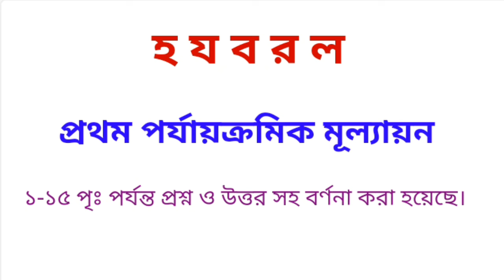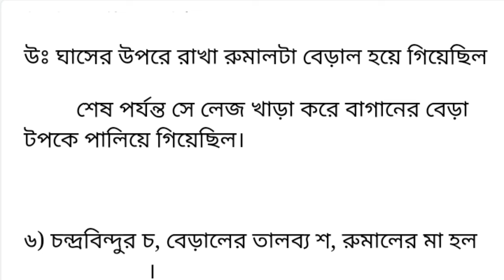হ য ব র ল- সুকুমার রায় (ষষ্ঠ শ্রেণী) First summative evaluation, Bengali, class 6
Dear students

Love you 💝💝😘😘

Bright Bangla point - এ তোমাদের সকলকে স্বাগত জানাই।

আজকের ভিডিওতে ষষ্ঠ শ্রেণীর বাংলা "হ য ব র ল"  গল্প থেকে গুরুত্বপূর্ণ প্রশ্নগুলি নিয়ে আলোচনা করা হয়েছে।

তাই তোমরা ভিডিওটি স্কিপ না করে সম্পূর্ণ ভিডিওটি দেখো।

আর এগুলো খাতায় লিখে মুখস্ত করে নাও।

তুমি ভিডিওটি দেখার পর বন্ধুদের মধ্যে শেয়ার করে তাদেরও দেখার সুযোগ করে দাও।

আর ভিডিওটি ভালো লাগলে লাইক শেয়ার কর।

হ য ব র ল সুকুমার রায়
ষষ্ঠ শ্রেণীর বাংলা গল্প
class-6 Bengali golpo
Bright Bangla point